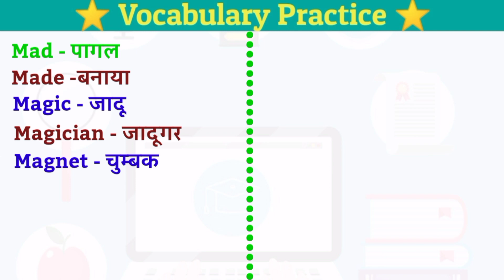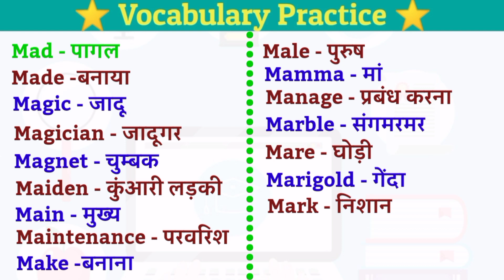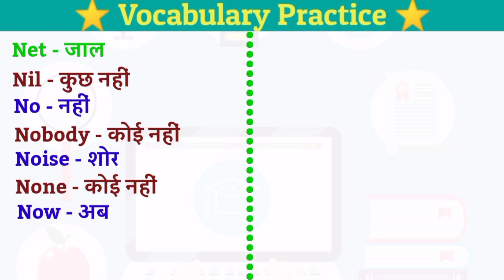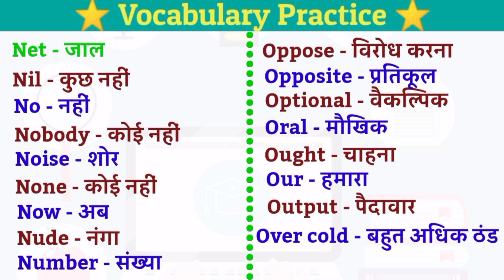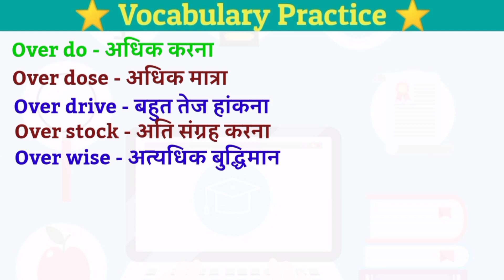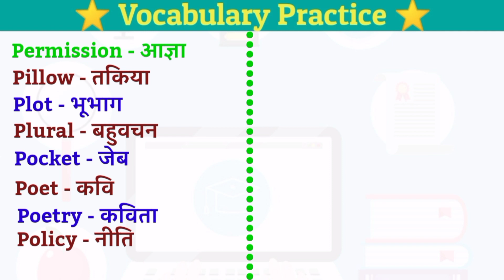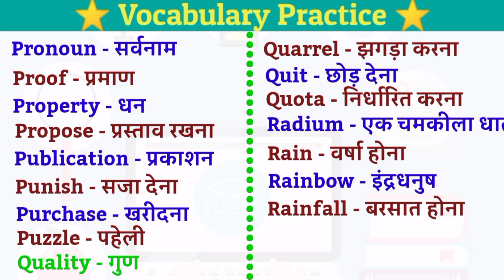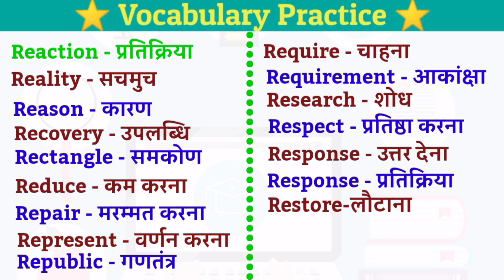Vocabulary ᯽ Improve Your Word Power ᯽ Word Meaning List ᯽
✯In this video we will practice some basic daily useful english words and their hindi meanings.